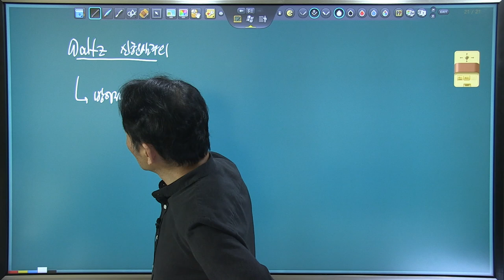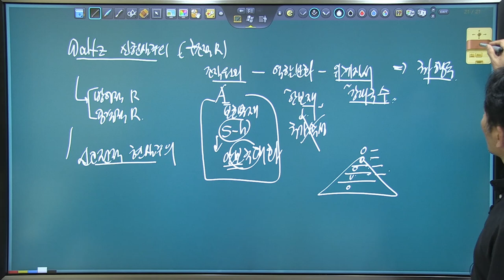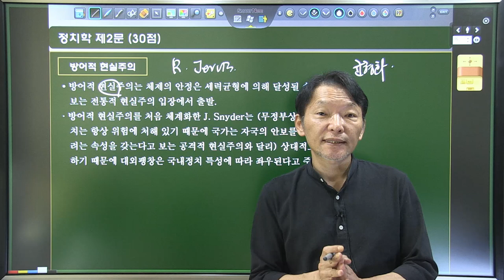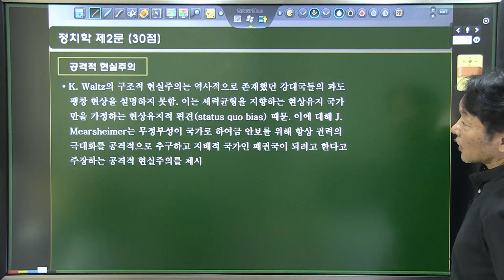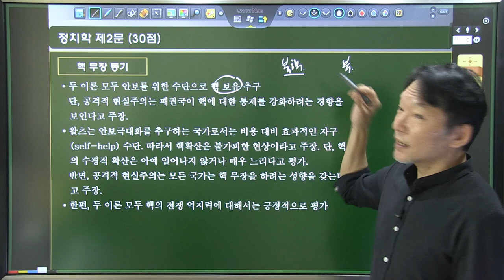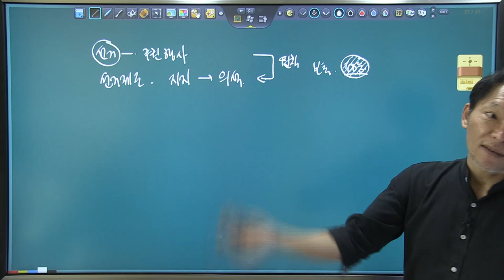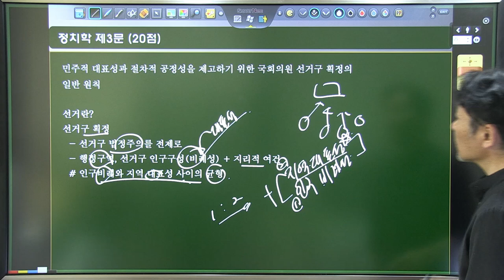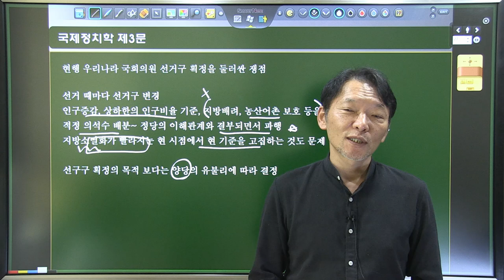2024년 5급공채 정치학 기출문제 해설 - 제2문, 제3문｜강제명 선생님📌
2024년 5급공채 정치학 해설 강의입니다.

💻24년 10월 GS1순환 강제명 정치학 (베리타스법학원)

00:00 제2문 개관
08:20 방어적 현실주의
13:16 공격적 현실주의
16:11 두 이론의 비교
17:58 핵 무장 동기
20:41 제3문